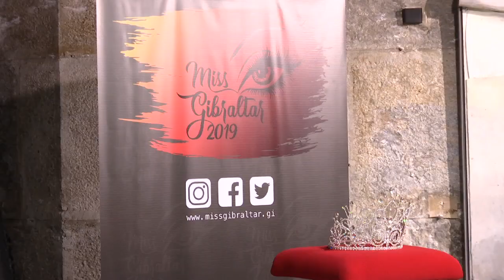​Eight Miss Gibraltar contestants revealed 28.02.19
Eight contestants will take part in this year's Miss Gibraltar contest.  Their identities were revealed at the official launch of the competition at the GEMA galleries last night.